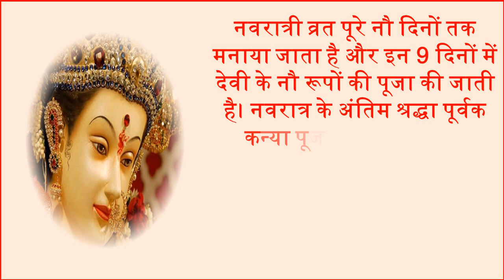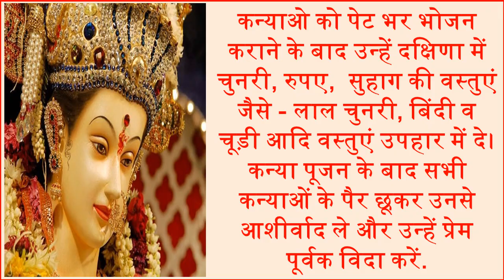Navratri 2018 Kanya Puja Vidhi चैत्र नवरात्री में कन्या पूजन कैसे करें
today in this video we will tell you about navratri kanya poojan 2018 shubh muhurat and navratri 2018 after holi Chatra kanya bhojan recipes 2018 and kanya pujan samagri and kanya pujan gifts kanya poojan kese karen or navami par kanya pujan karne ka shubh samay hindi me navratri me kanya pujan karne ki smpurn vidhi. पुराणों के अनुसार नवरात्री व्रत व नवरात्र की पूजा बिना कन्या पूजन के बिना अधूरी रहती है।  आज हम आपको इस वीडियो में बताएंगे कि चैत्र नवरात्री पर कन्या पूजन कैसे करें कन्या पूजन की विधि व कन्या पूजन की सामग्री और नवरात्र 2018 कन्या पूजन का समय, नवरात्री में कन्या पूजा के लिए प्रसाद व कन्या पूजन गिफ्ट्स आदि.